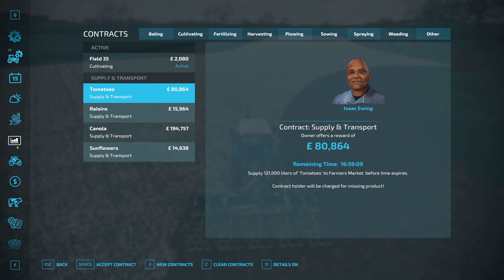WE CANT TURN THIS DOWN!! | Court Farms | Farming Simulator 22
Welcome to Matt's Farming YouTube Channel.